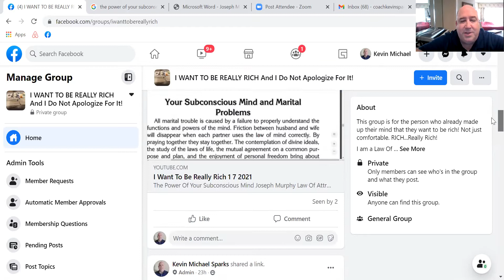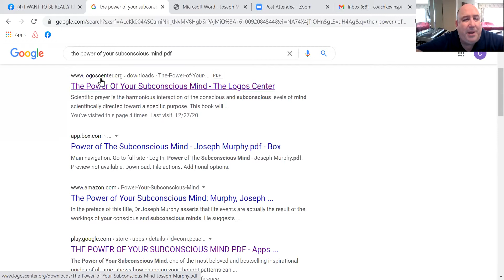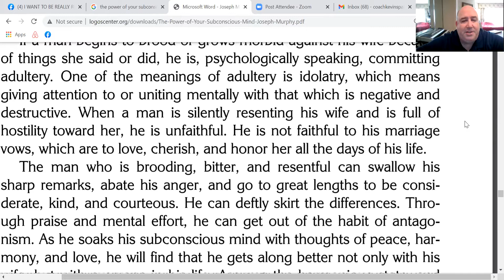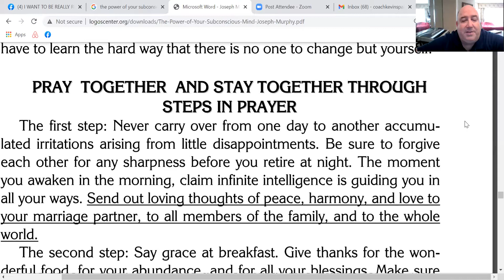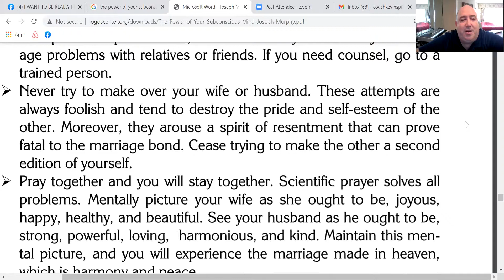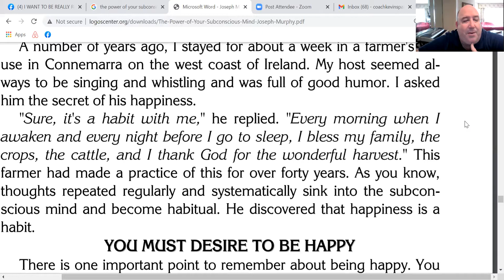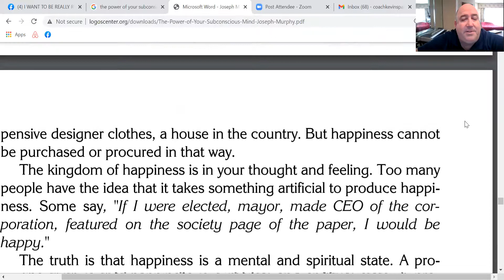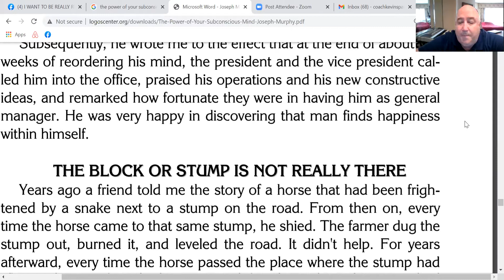I Want To Be Really Rich 1 8 2021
The Power Of Your Subconscious Mind Joseph Murphy Law Of Attraction Coach Kevin